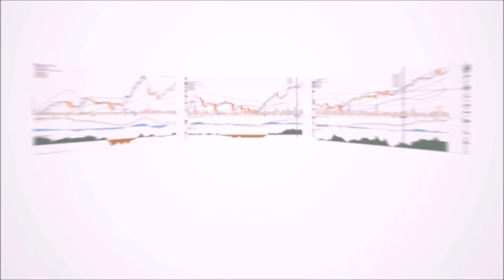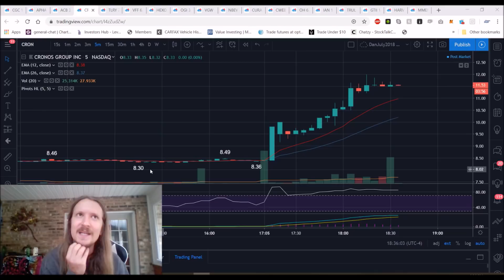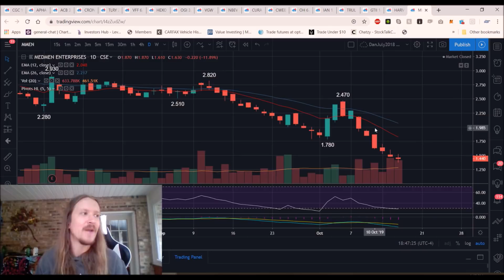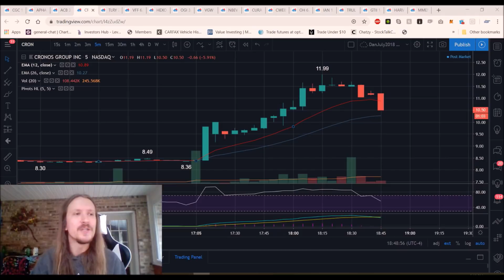MJ SHORT SQUEEZE Technical Analysis Chart 10/16/2019 by ChartGuys.com